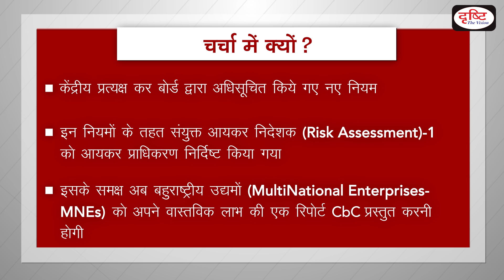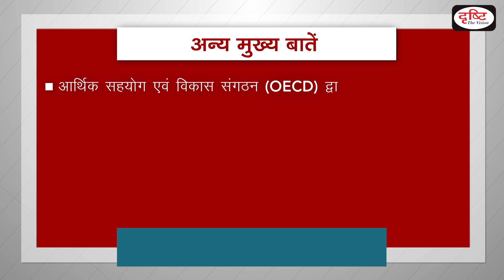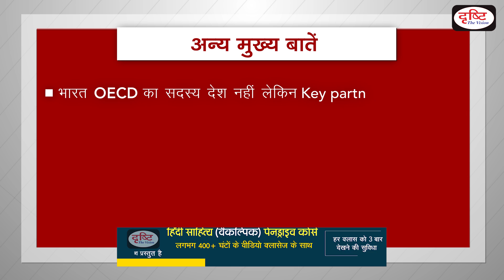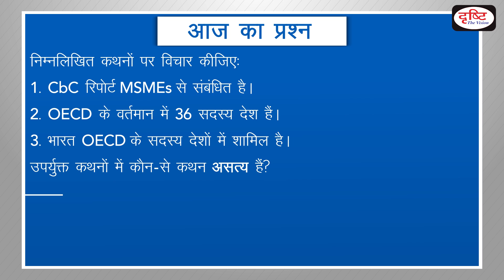Country by Country Report - To The Point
CbC Report is an annual return that breaks down key elements of the financial statements by jurisdiction. Organisation for Economic Cooperation and Development (OECD) had developed and Action Plan called “Base Erosion and Profit Shifting (BEPS) Action Plan 13”. Under BEPS Action Plan 13, all large multinational enterprises (MNEs) are required to prepare a country-by country (CbC) report. Drishti IAS has taken an initiative to provide the best material to civil services aspirants. This information will help you to make a better understanding without any coaching.

CbC रिपोर्ट एक वार्षिक रिटर्न है इसमें क्षेत्राधिकार के आधार पर वित्तीय विवरणों का प्रमुख ब्यौरा होता है। OECD ने  "BEPS एक्शन प्लान 13" नामक एक कार्य योजना विकसित की थी। BEPS एक्शन प्लान 13 के तहत, सभी बड़े बहुराष्ट्रीय उद्यमों (MNEs) को CBC रिपोर्ट तैयार करना आवश्यक है। दृष्टि आईएएस ने सिविल सेवा उम्मीदवारों को सर्वोत्तम सामग्री प्रदान करने के लिए एक पहल की है| ये जानकारियाँ आपको बिना किसी कोचिंग की सहायता के बेहतर समझ बनाने में मदद करेंगी।

1. To The Point- Short Notes

4. G.S. Mains Paper Discussion- 2018

10. To The Point- Special

15. Indian Economy- Target PT 2019

17. 2nd ARC Based Articles

18. Drishti IAS- Extra-Curricular Activities

20. GS Mains Paper Discussion- 2019

25. How To Fill D.A.F (Mains Form)

26. Answer Writing Tips (by Dr. Vikas Divyakirti)

29. Concept Talk- By Dr. Vikas Divyakirti

35. Hindi Literature Paper Discussion- 2018